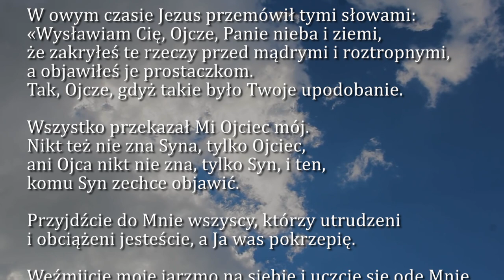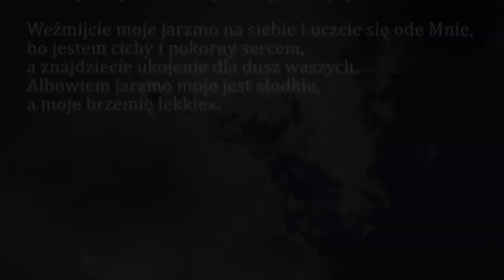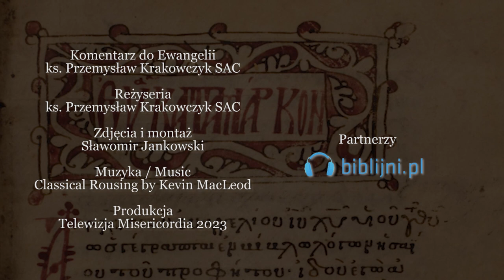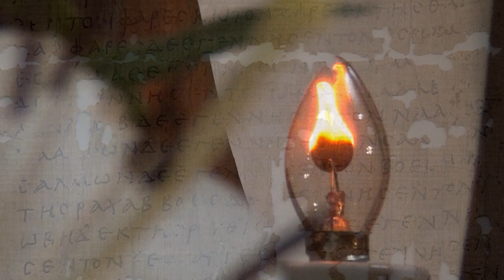Dobra Nowina na dziś | 29 kwietnia - św. Katarzyny ze Sieny, doktora Kościoła, patronki Europy